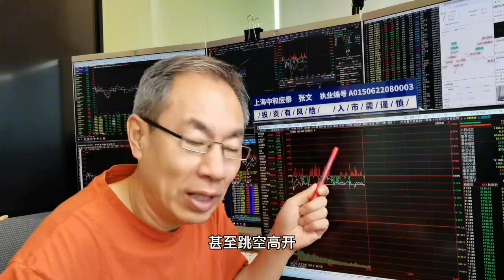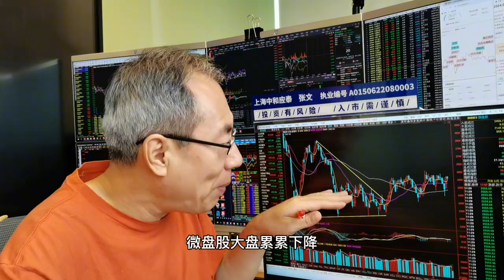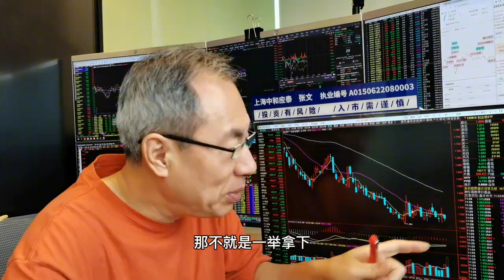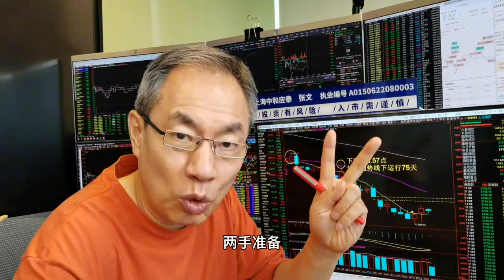人民币利率不变A股分化震荡！国企改革新消息！房地产创业板亮眼